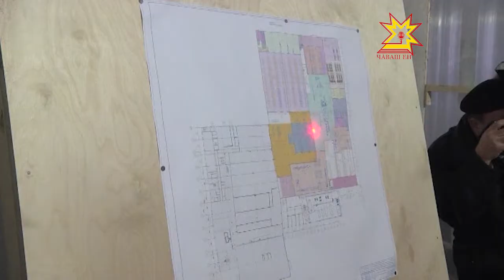В крупнейшем агрохолдинге «ЮРМА» идет реконструкция.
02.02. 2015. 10  новых птичников будет построено уже в августе этого года.  Инвестиционный сельскохозяйственный проект реализуется при  поддержке «Сбербанка России». Сегодня Глава республики побывал в  птицеводческом хозяйстве.